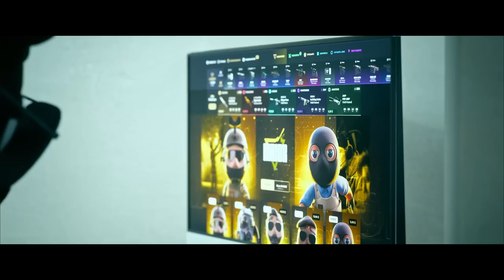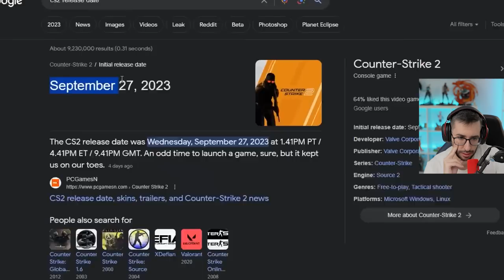¡LOS MOMENTOS MÁS EXTRAÑOS DE CS2!